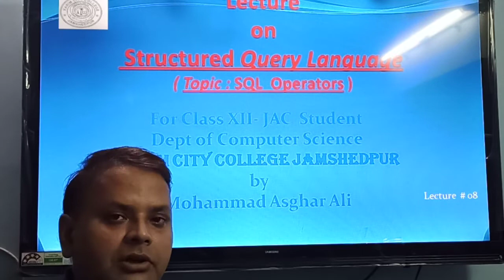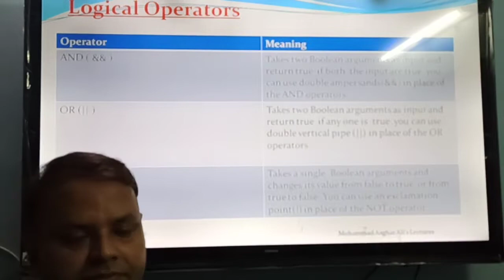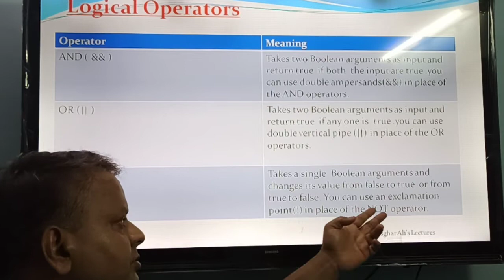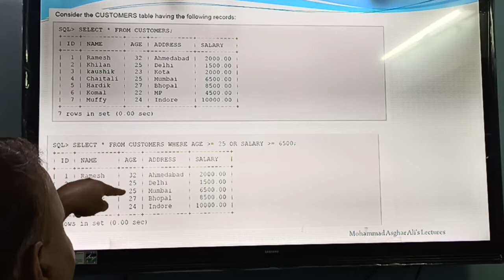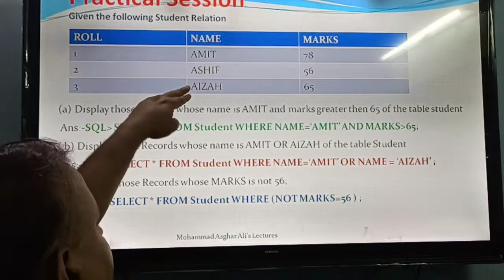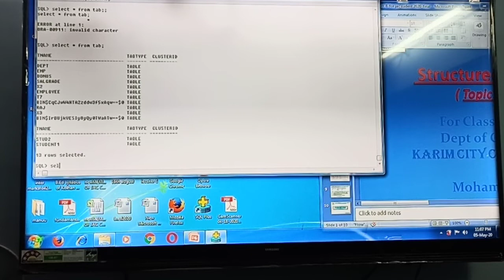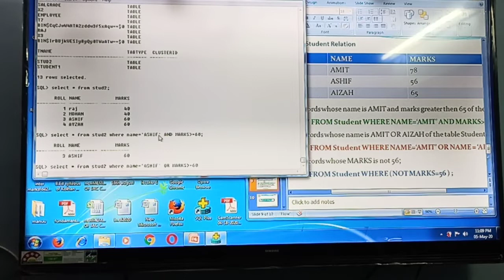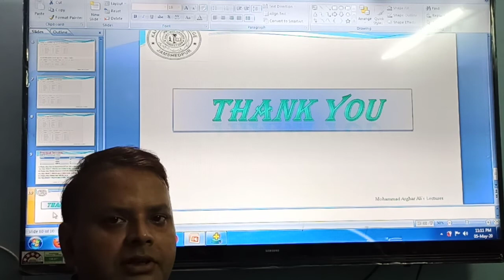Structured Query Language (SQL Operator) | Lecture # 8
By Mohammad Asghar Ali,Dept of Computer Science, Karim City College Jamshedpur